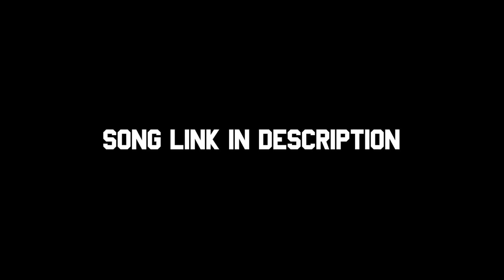21 Bridges Comic-Con Trailer Reaction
📱 SOCIAL MEDIA 💻🖥
M-DOGG:

Wanna send us something? Now you can:
STRUGGLE NATION
5062 Lankershim Blvd.